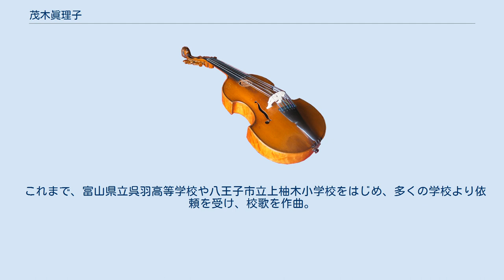茂木眞理子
茂木 眞理子（もぎ まりこ、1952年4月7日 - ）は、日本のソルフェージュ講師、作曲家、編曲家である。
 大阪府大阪市阿倍野区出身。
4歳からピアノを始め、大阪市雲雀丘学園小学校（15期）、大阪教育大学附属池田中学校（20期）を卒業。
1967年、朝日放送主催「僕らの歌」作曲コンクール全国大会に於いて第2位受賞。
 その後、東京藝術大学附属音楽高等学校を経て、東京藝術大学音楽学部器楽科を卒業、同大大学院音楽研究科修士課程ソルフェージュ専攻を修了した。
 卒業後は、演劇、ミュージカル、創作オペラなどの分野で、作曲、編曲、音楽監督、歌唱指導、ピアニストとして、数々の作品を担当。
（こんにゃく座，青年座，テアトルエコー，ファンタスティックス，ラマンチャの男，ママの貯金，アニー，その他多数） 1981年、東京藝術大学 音楽学部 音楽学講座「ソルフェージュ」講師に就任。
同時に、1981年～2004年、同大学附属高等学校に於いて非常勤講師も務めた。
 2002年より、同大学音楽環境創造科に於いて非常勤講師を務め現在に至っている。
 2009年、東京音楽大学ソルフェージュ講座 非常勤講師に就任。
 現在、東京藝術大学、 東京音楽大学非常勤講師、日本ソルフェージュ研究協議会理事。
 これまで、富山県立呉羽高等学校や八王子市立上柚木小学校をはじめ、多くの学校より依頼を受け、校歌を作曲。
 また、自身の作曲、編曲、演奏によるCDリリースも多数手掛けている。